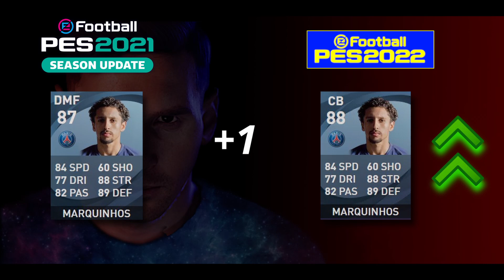eFootball 2022 | OFFICIAL TOP 20 HIGHEST PLAYER RATINGS (PART 1)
In this video we will be looking at the  Top 20 Official Overall Player Ratings on some of the players that have received the Highest Ratings in eFootball 2022. Remember... these ratings are quite literally in the game right now so there's no room for debate. These are the official ratings as of 02/10/2021 and are subject to change.